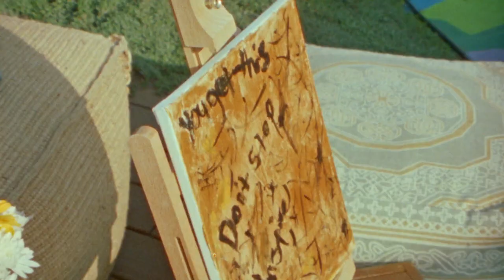Celebrate Black History with Disney Channel Stars and Yolanda Renee King | Part 1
Watch our inner-light change the world! Yolanda Renee King collaborates with Christian J. Simon, Dara Reneé, Issac Ryan Brown and other Disney Channel stars to activate through storytelling and share your perspective!